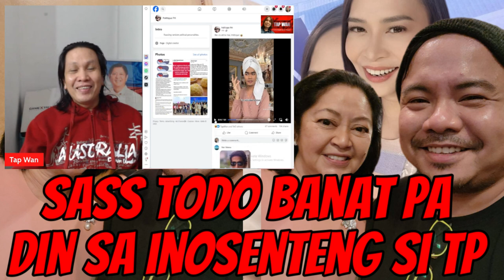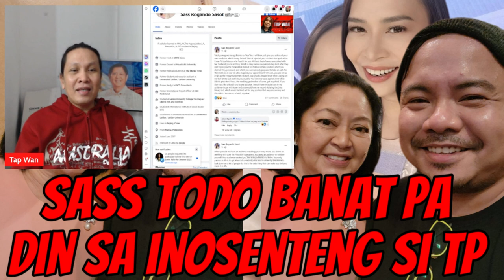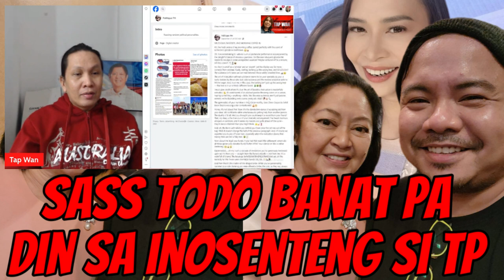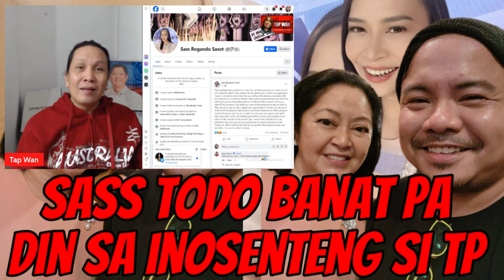THINKING PINOY at FIRST LADY LIZA MARCOS, patuloy na BINABANATAN ni SASS ROGANDO SASOT!